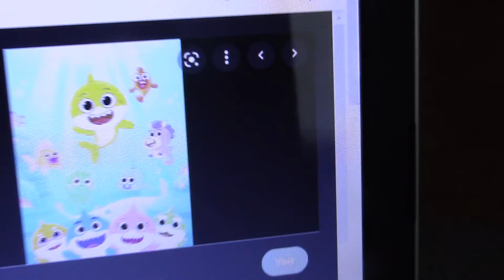My full review on Baby Shark's Big Show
Please Read Description:

First of all, this is my opinion only.  If you like Baby Shark, that's your thing but don't start a war with me or I will report and block you.

Second of all, there are other Pinkfong songs I like for example, Berry Berry Strawberry and Red Red Tomato..  I don't hate Pinkfong completely.